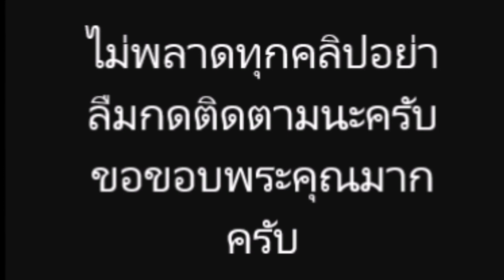แฟนคลับกรี๊ดลั่น ! “บุ๋ม ปนัดดา” เคลียร์ชัด ความสัมพันธ์ “บิณฑ์”คู่จิ้นสายบุญ